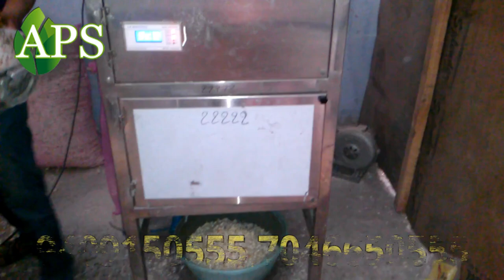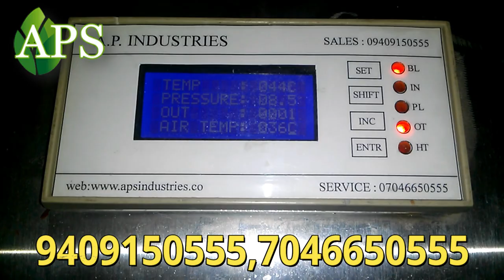Automatic Small Dry Garlic Peeling Machine 7046650555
This processing machine is having many advantages like improved functionality, it having the store tank with drying funnel and peeling cylinder firstly drying process is done then the membrane removal takes place. The peeled off garlic bulb collected in a tube and for rest the process continues.

They finds application in not only food industries but also for some commerial purposes where mass production is required.

Our organization is among the recognized names in the industry for manufacturing and supplying Garlic Machinery. The offered machine is regarded for its high tensile strength and resistance to corrosion. It is durable, seamless in terms of finish and resistant to corrosion. This machine is used for peeling garlic in restaurants and food processing industry.